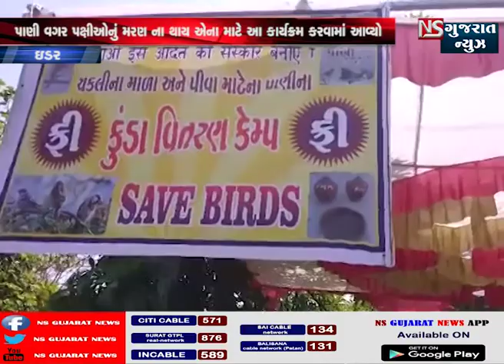હિંમતનગર ગુજરાત પોલીસ લાઈન બોય હેલ્પ સેન્ટર દ્વારા1000 કુંડા નું વિતરણ